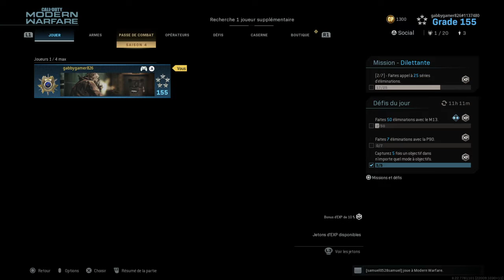JUGANDO JUEGO DE ARMAS